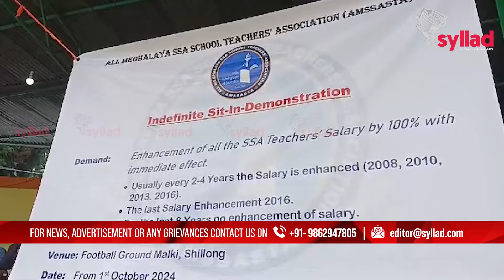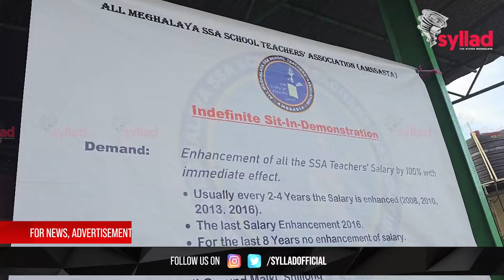Sdang ki nonghikai SSA ia ka jingiakhih ba pulom ka Sorkar ban pynkiew tulop